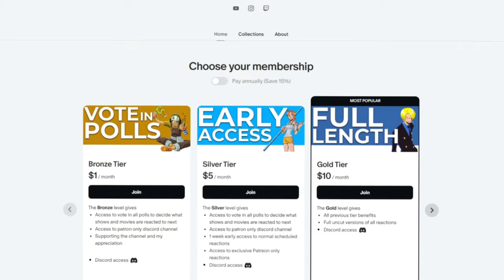TRAINING IS INSANE!! | DEMON SLAYER S4 Episode 4-5 REACTION!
0:00 Intro
0:16 Reaction
18:10 Review